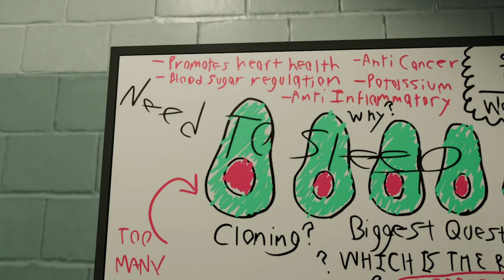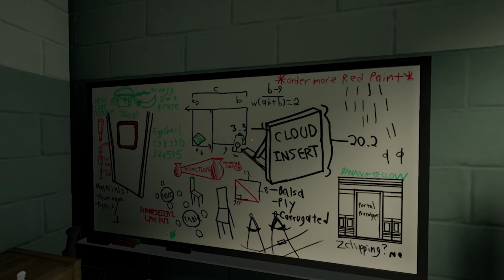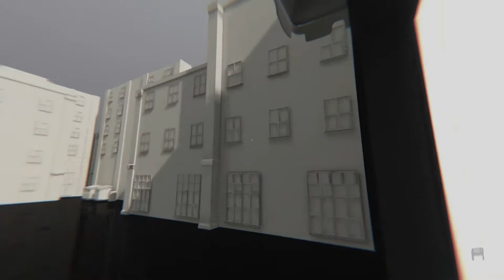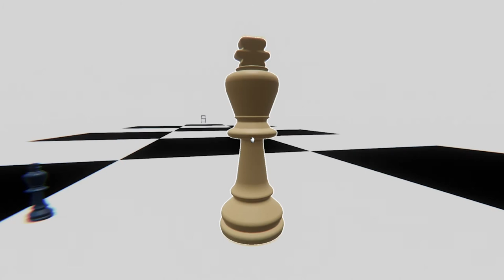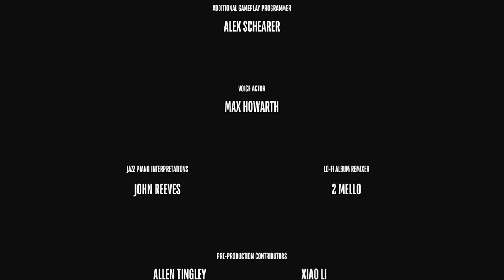SUPERLIMINAL - Walkthrough Gameplay (PART 2)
Superliminal was a fun and great game, I definitely recommend to whoever watches this video. Sorry it's long, I tried my best to fit the whole story in the video. Enjoy Guys!!